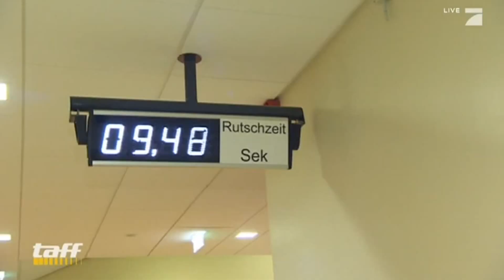Spektakulärste Indoor-Wasserrutschen Europas | taff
Schwindelerregende Geschwindigkeiten, ultimativer Adrenalinkick und sensationeller Wasserspaß. Diese Wasserrutschen sind die spektakulärsten Indoor-Rutschen in Europa.